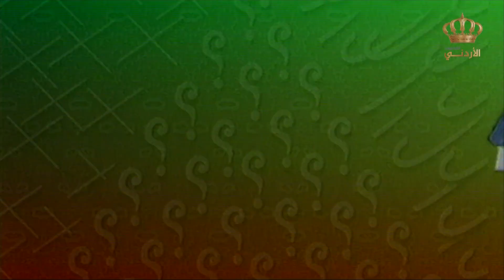أين الخطأ في مشهد بيع بيت أبي حسان ، تقديم الفنانة عبير عيسى😍 | مواقف تاريخية وأخطاء مقصودة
عمل درامي من إنتاج التلفزيون الأردني يحكي قصص و أحداث يومية مجتمعية

إخراج
سعود الفياض خليفات
تمثيل
حابس حسين , خالد الطريفي , داوود جلاجل , عبدالكريم القواسمي
تقديم
عبير عيسى